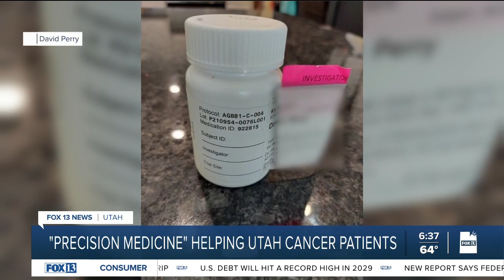New cancer treatment finds success and changes how doctors help patients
A new cancer treatment is becoming a priority when treating difficult cases and is saving lives.

"Precision Medicine" is the opposite of a "one size fits all mentality" and instead, takes into account an individual's unique genetic makeup as well as other factors.

David Perry is just one of the patients who has benefited from this type of treatment. Just looking at him, you'd never know he was sick.